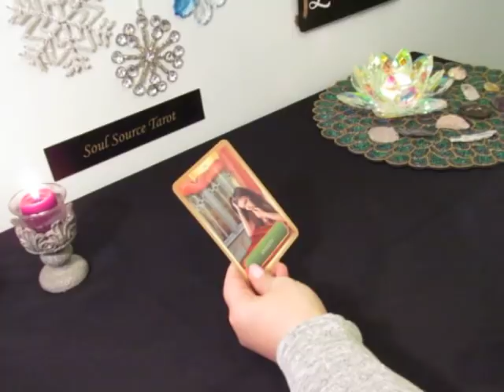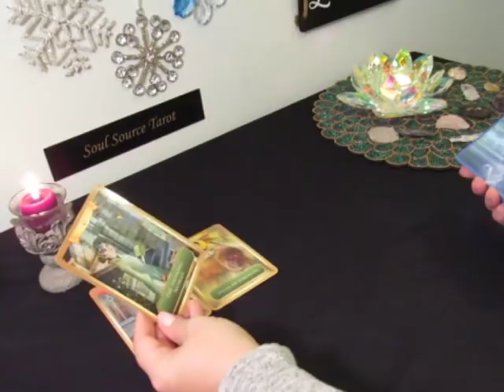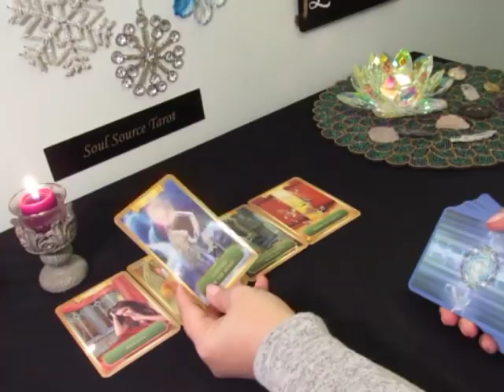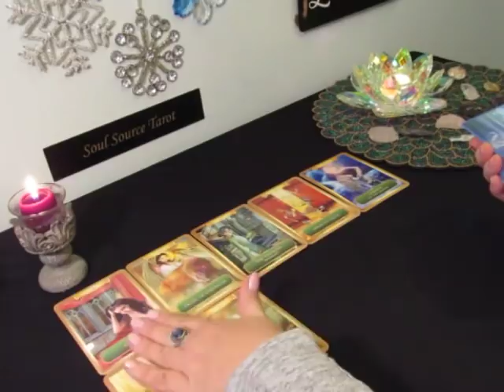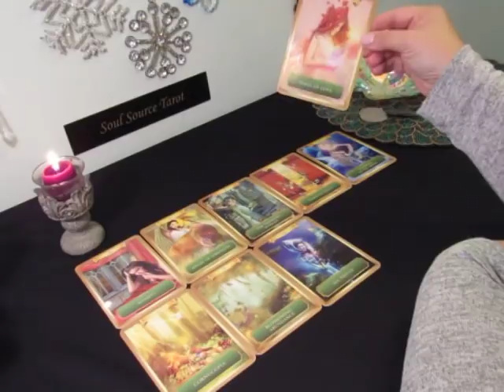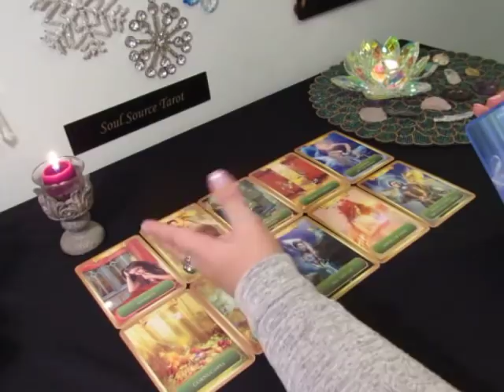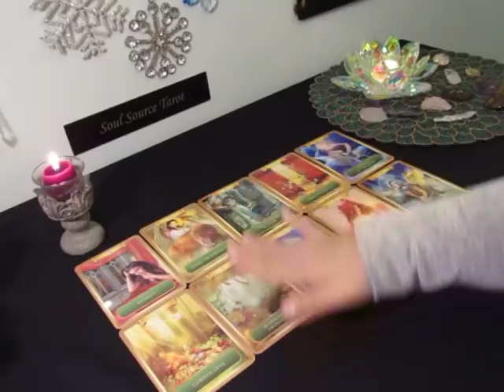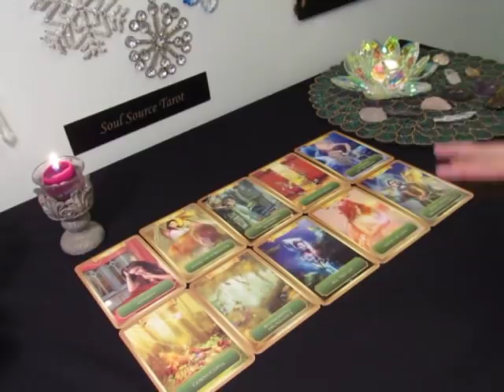~Fire Signs~Singles~Love~It Is Coming, Have Faith~Aries Leo Sagittarius Tarot Reading